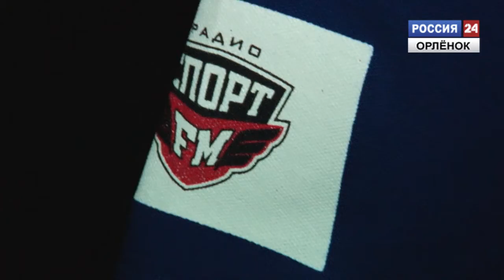"Олимпийский патруль - 2015"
в "Орлёнке" в последнем этапе "Олимпийского патруля" участвовали Светлана Ромашина и Елена Слесаренко.
Корреспондент: Мария Гильванова
Оператор: Алексей Кузьмин, Дмитрий Гришин
Монтаж: Сергей Окунев